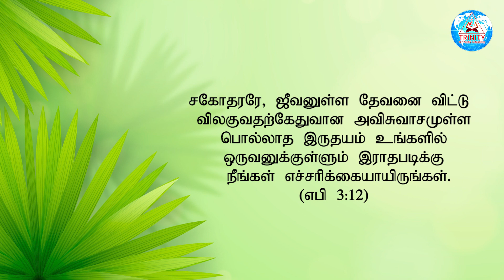எச்சரிக்கையாய் இருங்கள் | DAY - 21 | Sis. Esther Mano John | Tamil Christian Message